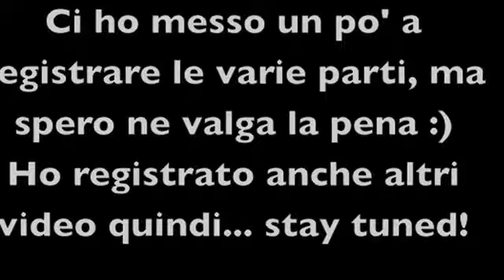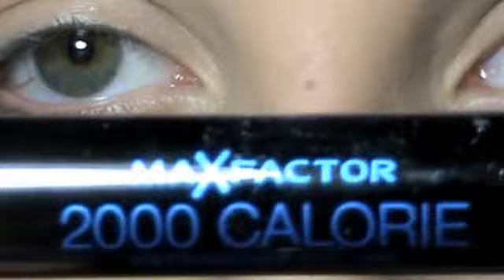Maxi Review: Mascara